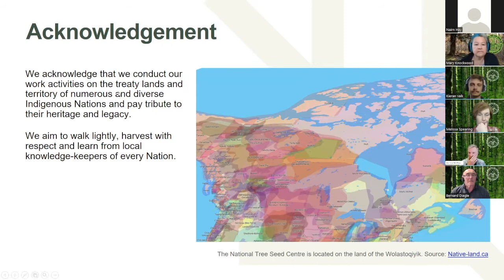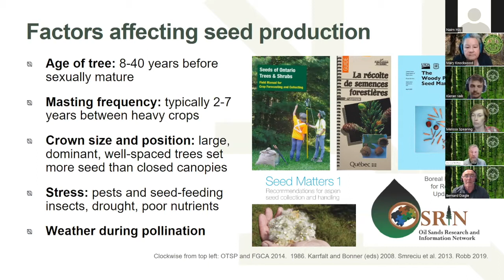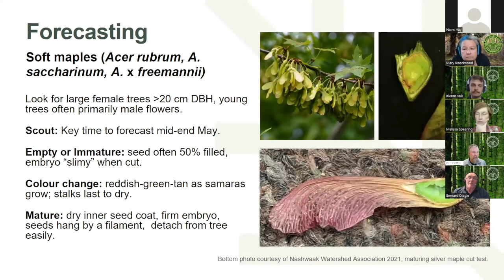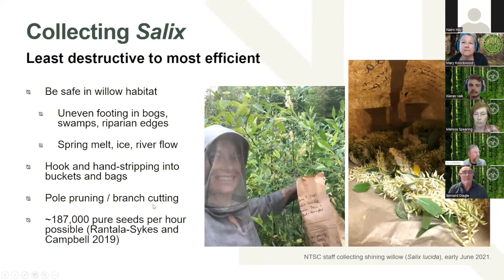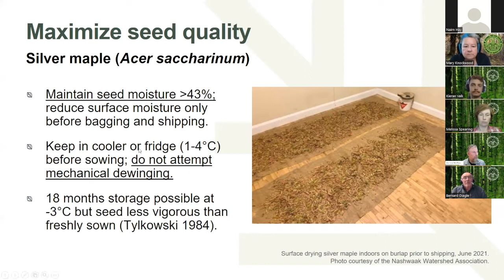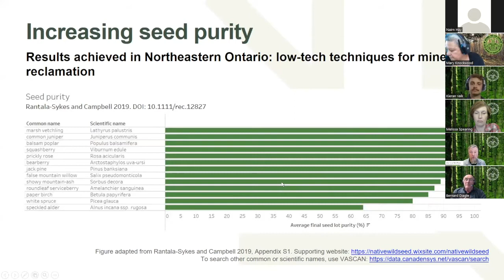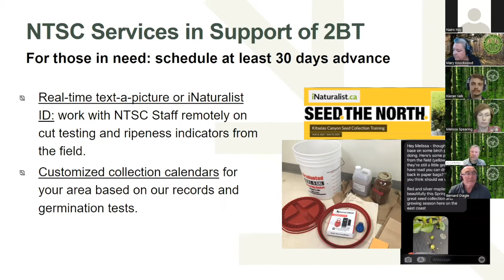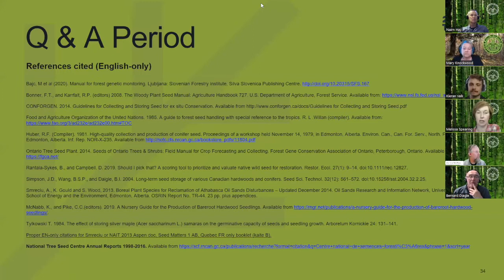Scaling Up Seed Supply Webinar Series: Spring Seeding Hardwoods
Session two: 10 May 2022

This session revolves around Spring Seeding Hardwoods. The focus is on maple, willow, poplar, and elm species. The panelists share how to identify the right time to collect mature seeds to ensure viability. In addition, they teach collection techniques and seed cleaning methods to increase purity.

Cette séance porte sur les semences du printemps des feuillus. L'accent est placé sur les espèces d'érable, de saule, de peuplier et d'orme. Les panélistes expliquent comment identifier le bon moment pour collecter les graines matures afin d'en assurer la viabilité. En outre, ils enseignent les techniques de collecte et les méthodes de nettoyage des graines pour en augmenter la pureté.